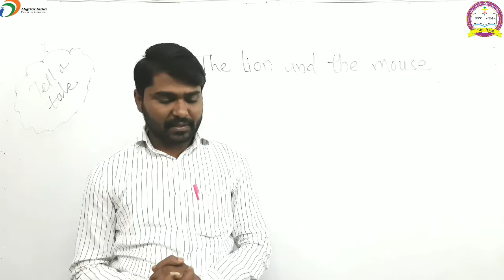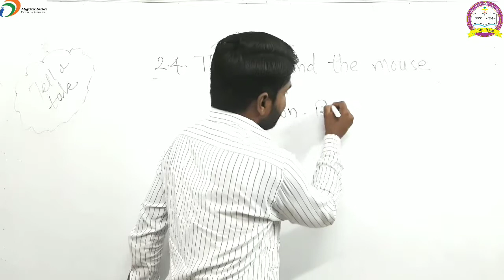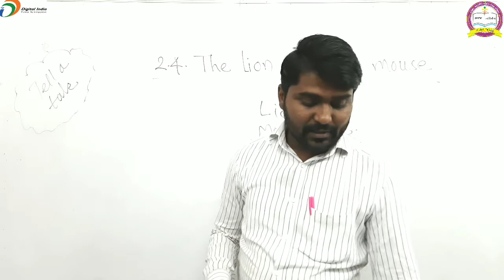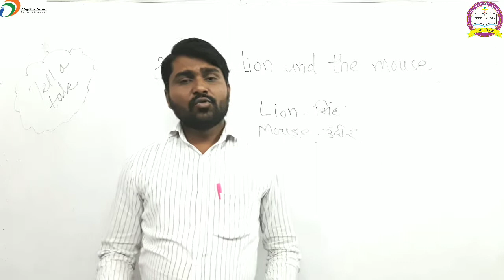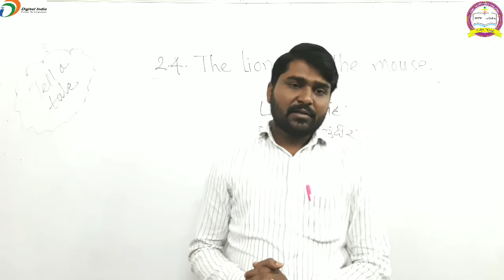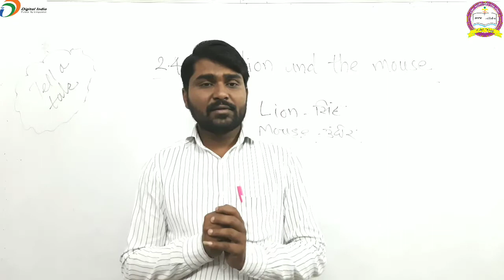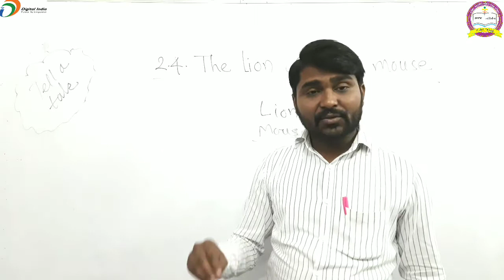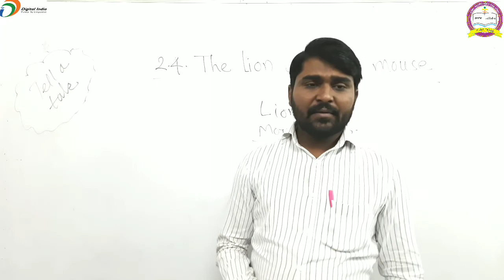2.4 The Lion and the Mouse । class 2 । Subject English..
Tuljabhavani School Latur...
तुळजाभवानी प्राथमिक व माध्यमिक विद्यालय, लातुर

खालील लिंक ला ओपन करून मागील अभ्यासक्रमाचे पूर्ण विडिओ पाहावे.